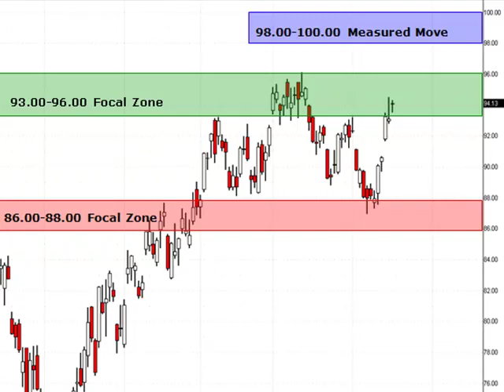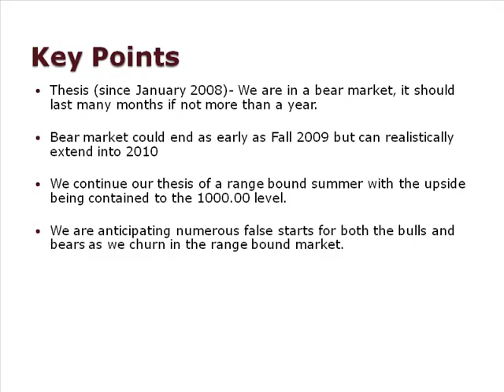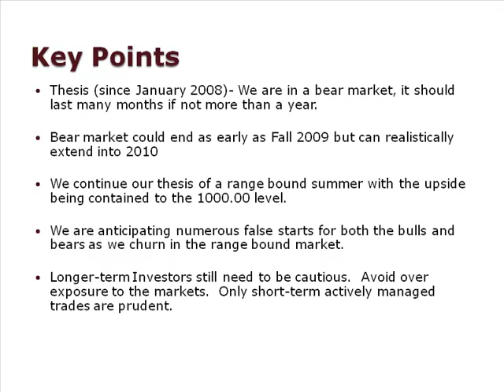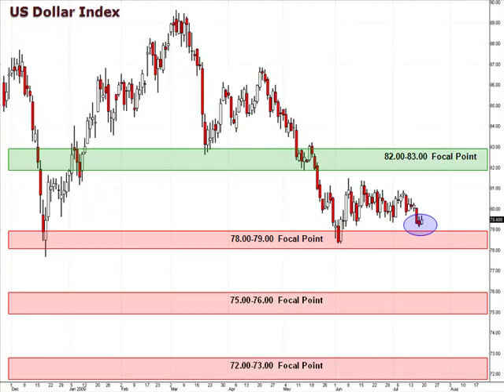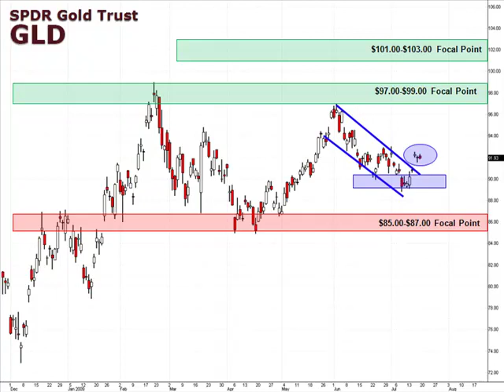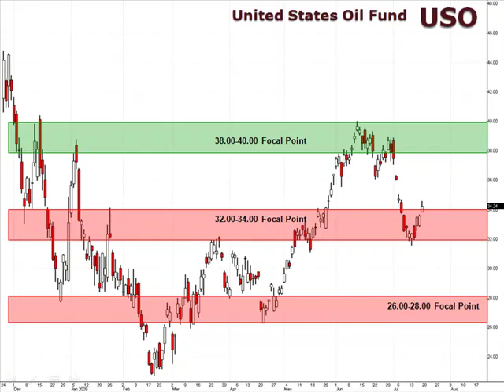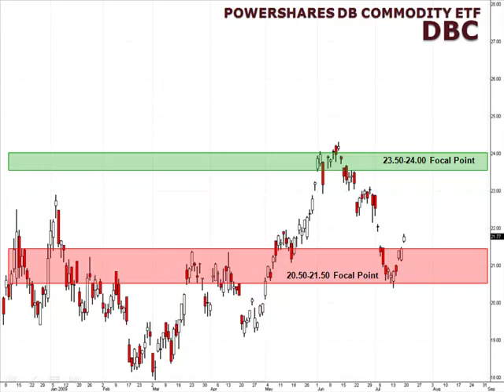Market Traders TV: Monday Market Outlook July 20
Market Traders University delivers the Monday Weekly outlook with Jason Ayres of optionSource.net